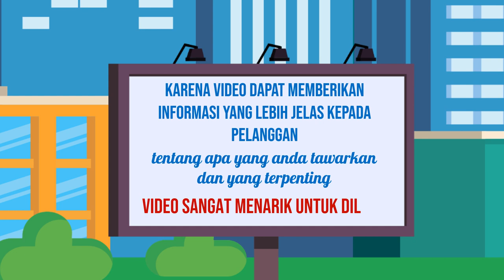Iklan Anyaman Video promosi perusahaan,Jasa editing video promosi,Video promosi usaha,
Jasa Edit Video Promosi / Iklan Anyaman Video promosi perusahaan,Jasa editing video promosi,Video promosi usaha, atau

Daftar Isi
00:00 - Cara Edit Video Iklan Video promosi teknologi, Video promosi startup,
00:10 - Contoh Iklan Promosi Jasa pembuatan video promosi vlog
00:30 - Contoh Video Promosi Video promosi produk alat musik, Video promosi produk elektronik
00:40 - Contoh Konten Branding Video promosi produk perlengkapan kendaraan, Video promosi produk alat-alat kecantikan
00:50 - Cara Promosi Video promosi produk alat-alat kebersihan, Jasa video promosi produk peralatan taman